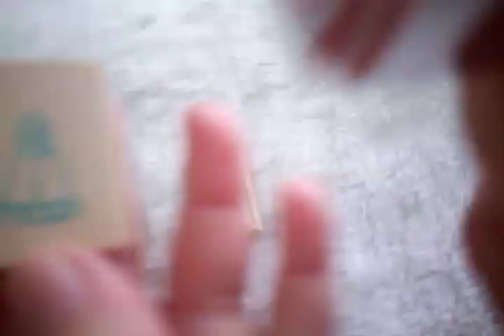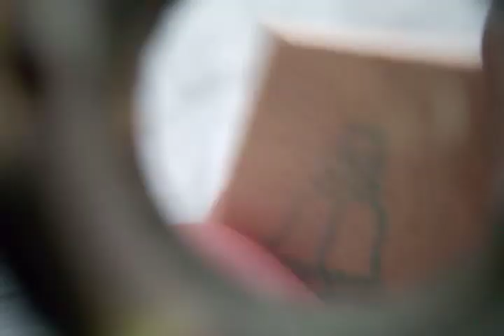พระสมเด็จวัดระฆัง อนุสรณ์ ๑๒๒ ปี ปี ๓๗ Xหมดค่ะX